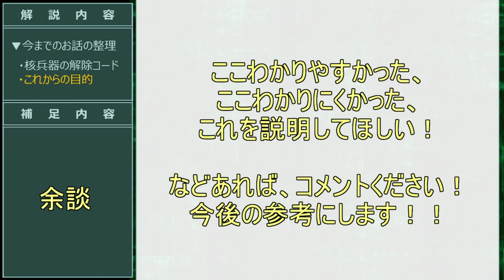【ネタ19個目】武器庫の開発スタッフのこだわり【MGS1】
MGS1の最初のワクワクポイントである武器庫の開発スタッフのこだわりについて解説したところを抜粋しました！